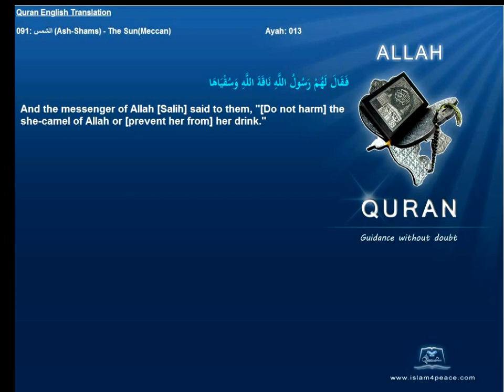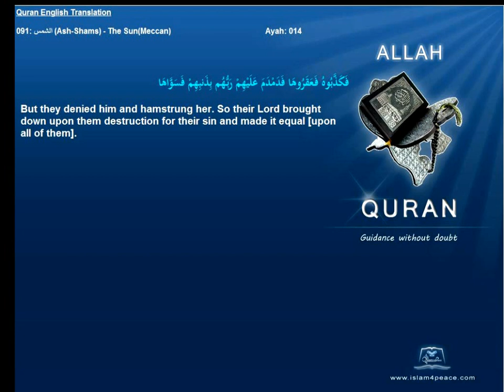Quran English Translation 091-الشمس-Ash-Shams-The Sun(Meccan)